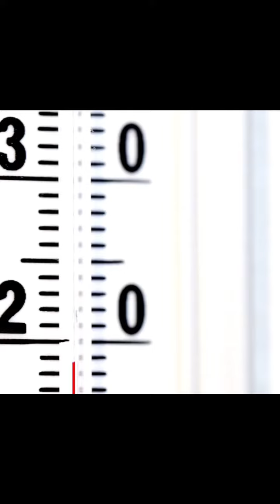Bounce into Action and Escape the Heat with Gravity-Defying Fun!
Bounce into Action: Central Florida's Hottest Indoor Trampoline Parks! 🤸‍♂️🚀 Escape the Heat with Gravity-Defying Fun at Launch Orlando, Planet Obstacle, and Sky Zone! 🏃‍♂️🌍 CentralFLAdventures BeatTheHeat IndoorPlayground"

Join a strong tribe of Orange County residents who get weekly information about the best restaurants, events, shopping, outdoor activities, and real estate in and around Orange County, Florida.

Orange County Living, Fl.